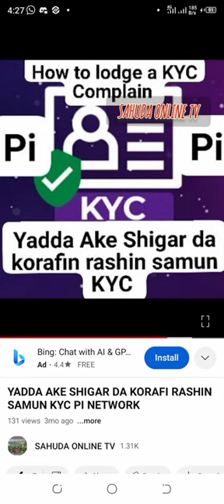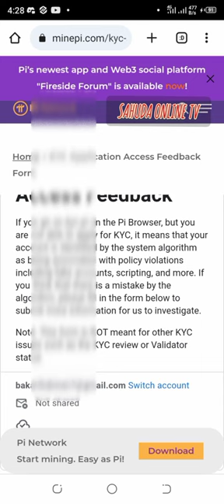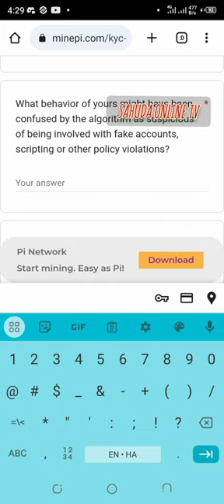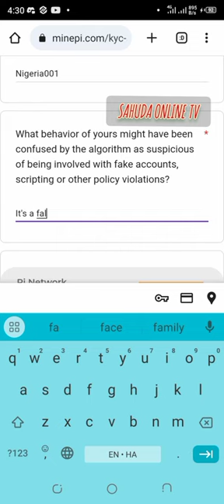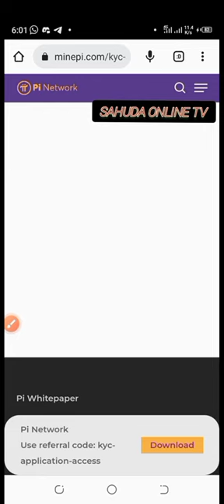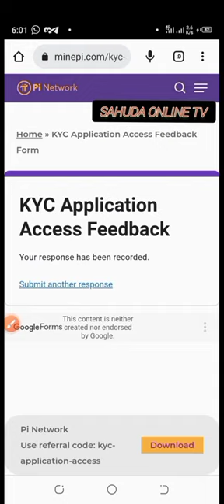YADDA AKE SHIGAR DA KORAFIN RASHIN SAMUN KYC NA PI NETWORK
This video is a tutorial on how to lodge a complain for the pioneers who are yet to receive a KYC invitation though it's in Hausa language but if follow the instructions and arrows you will also get it right